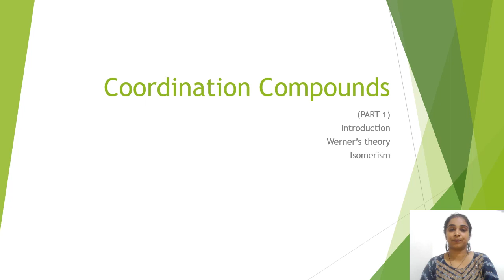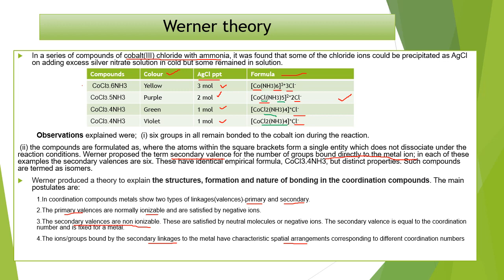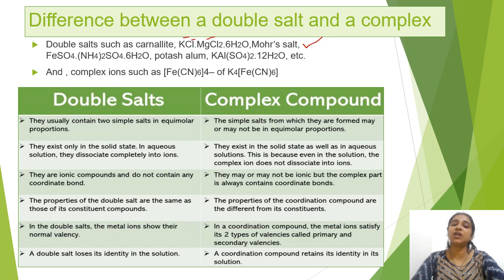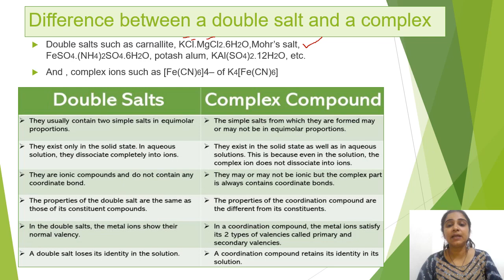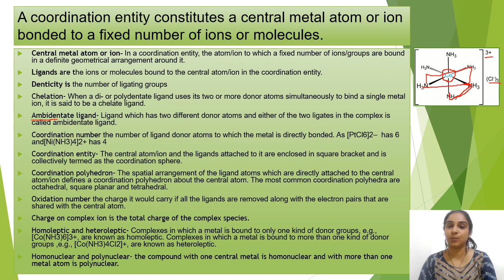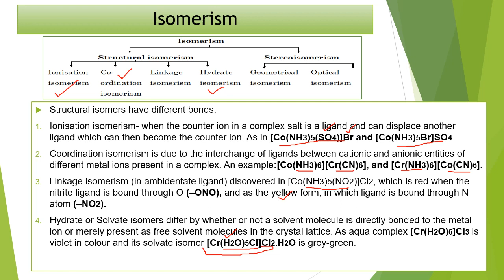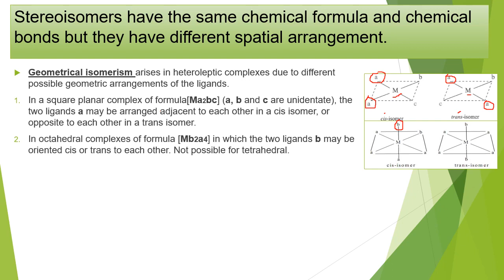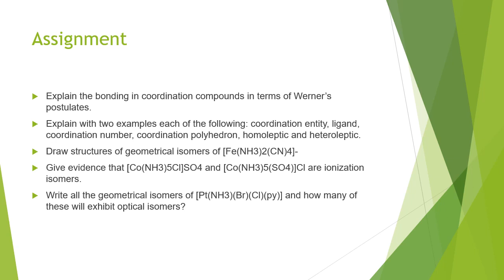Coordination Chemistry Part 1 Chemistry Class XI